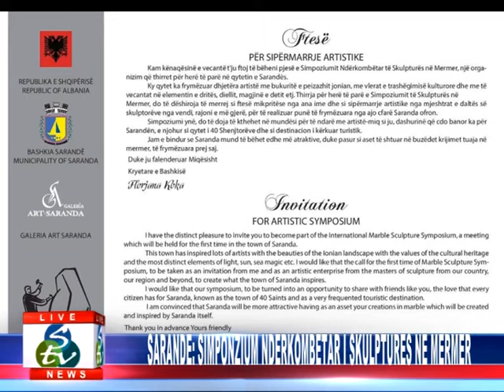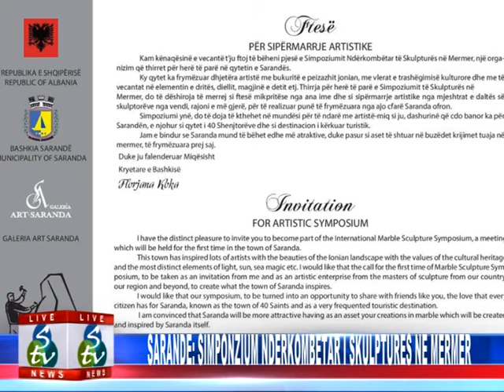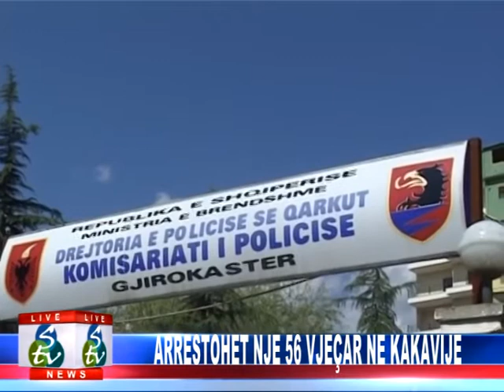Lajmet data 16 Mars 2016.